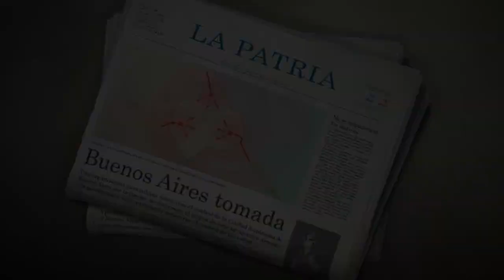Reversion - The Meeting - Teaser Trailer